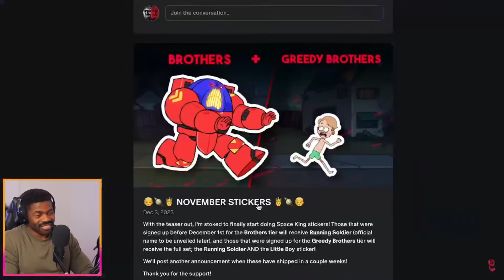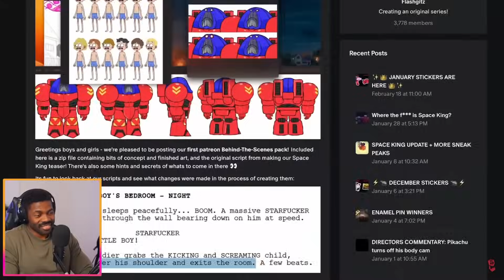Space King by @Flashgitz | The Chill Zone Reacts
It's Finally here BORTHERS